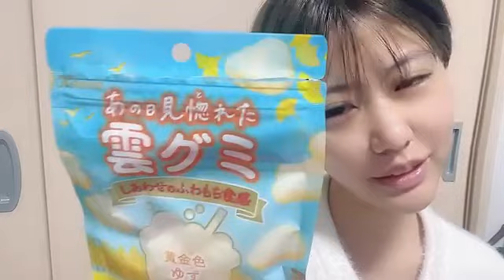渡辺菜月(STU48 2期生)2024年11月25日 SHOWROOM